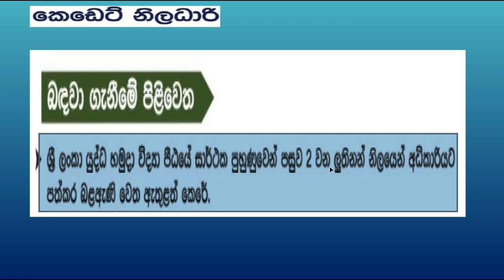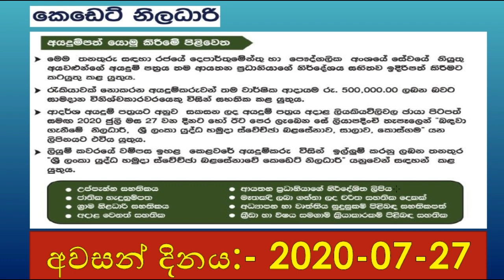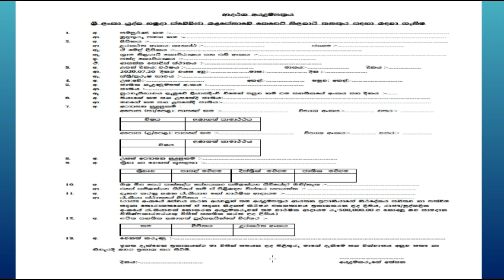Sri Lanka Army Job Vacancy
► sri lanka army volunteer force officer cadet vacancies
► sri lanka army recruitment
► government job vacancies in sri lanka
► sl army vacancies
► army job vacancy 2020 sri lanka
► forces vacancies in sri lanka

►This Video includes relevant guidance related to this cadet job